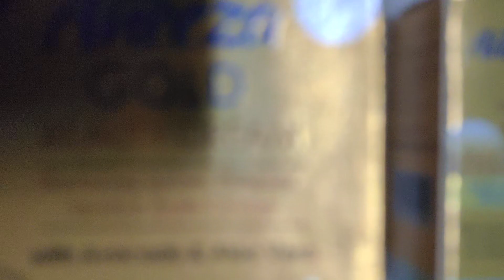Aneeza Gold Beauty Cream & Serum uses & effects🥵🥵🤯🤯